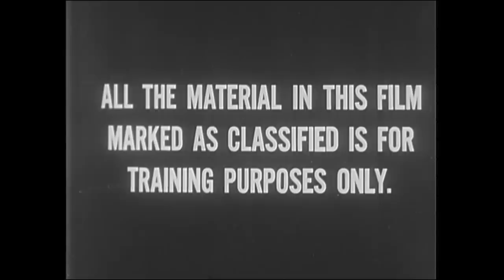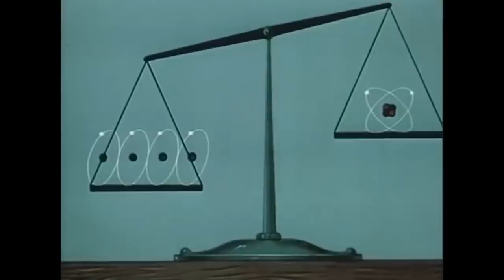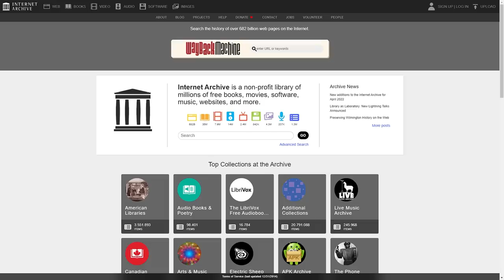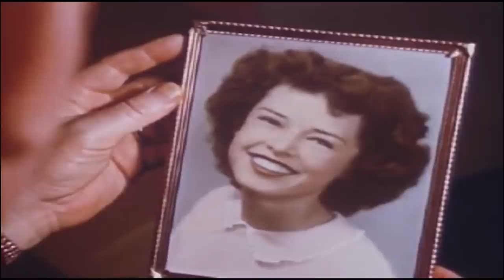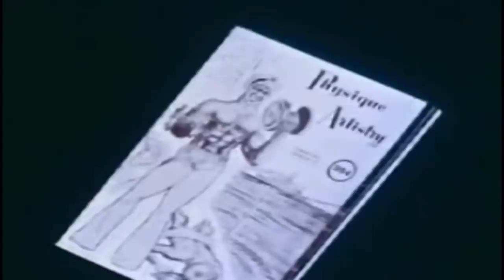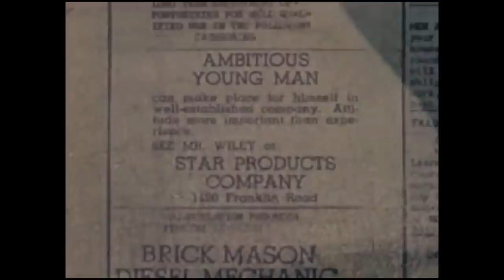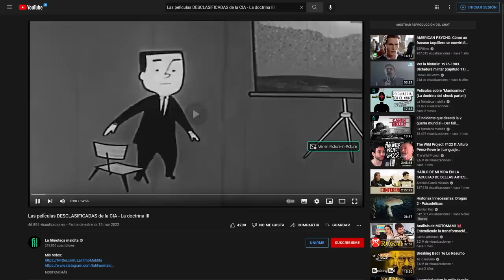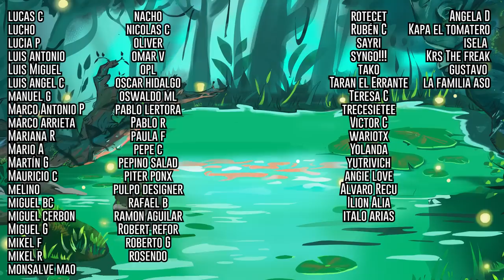El archivo PRELINGER - El LUGAR donde se guardan las joyas del cine - ES GRATIS